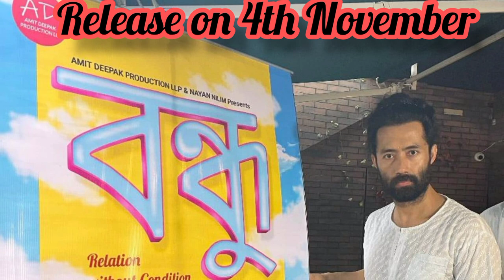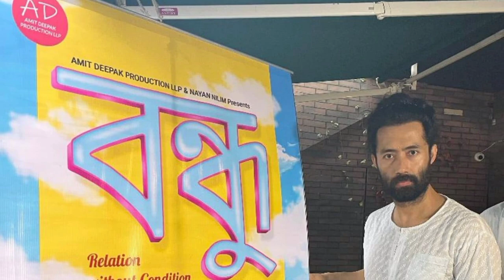at Sonari college ll Bondhu বন্ধু ll finally ডেমফুল আহি সোণাৰী কলেজত উপস্থিত হলহী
NayanNilim at Sonari college ll Bondhu upperdipper ll finally ডেমফুল আহি সোণাৰী কলেজত উপস্থিত হলহী